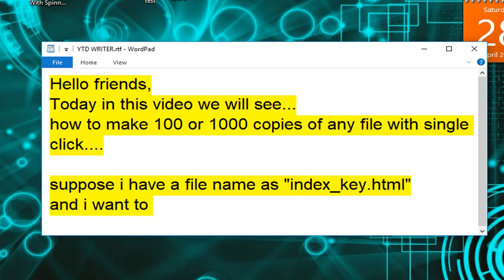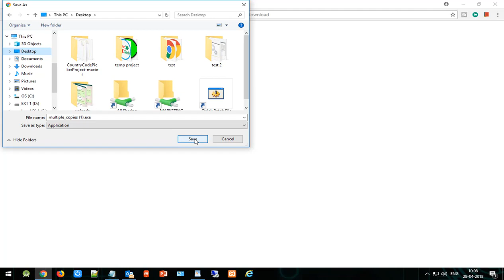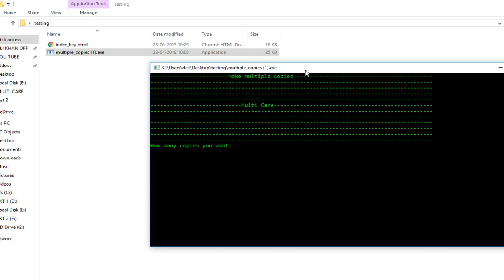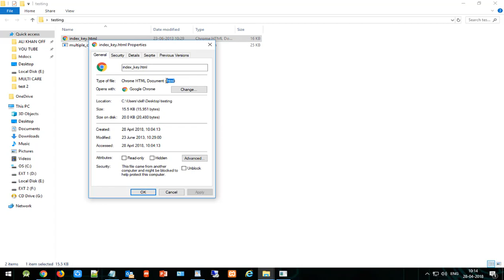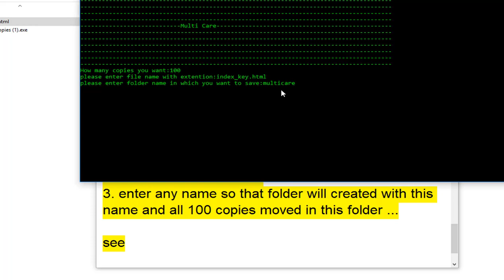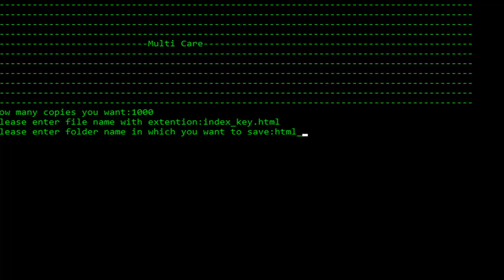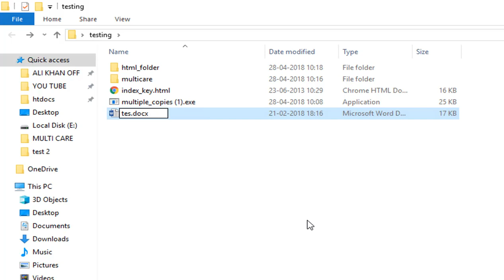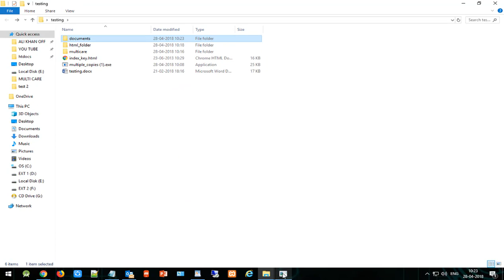How to make multiple copies of file in single click - without copy paste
Hello friends, Today in this video we will see How to make multiple copies of files in a single click.